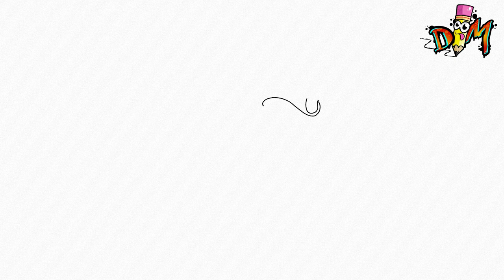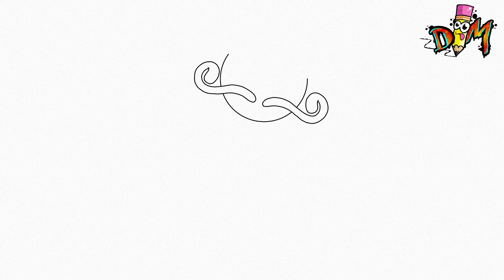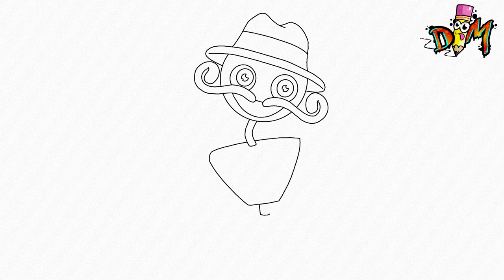How To Draw DADDY LONG LEGS from POPPY PLAYTIME chapter 3 | como dibujar a daddy long legs de ppt 3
Hello drawmaniacs! In this video I will draw daddy long legs from poppy playtime chapter 3. very easy and step by step